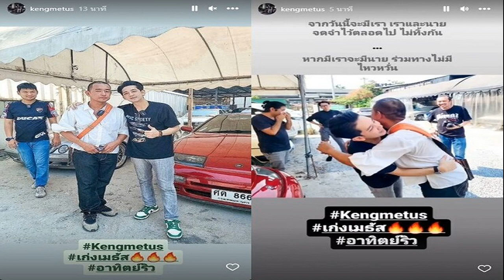หนุ่มดูโฆษณา สาวแม้วสุดน่ารัก บึ่งรถไปหากว่า 2,000 กม ถึงกับอึ้ง เธอไม่ตรงปก!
หนุ่มจีนลงทุนขับรถไปหาสาวแม้ว ระยะทางกว่า 2,000 กิโลเมตร เจอตัวจริงแล้วถึงกับนิ่ง ทำไมเธอเปลี่ยนไป สาว ๆ วัยแรกรุ่นหายไปไหนหมด!

เชื่อว่าหลายคนคงเคยชมโฆษณาแหล่งท่องเที่ยวชนบทต่าง ๆ นอกจากสถานที่จะน่าดึงดูดใจแล้ว ผู้คนก็น่าดึงดูดใจไม่น้อย ชายหนุ่มคนนี้ก็เช่นกัน หลังจากได้ชมโฆษณาของหมู่บ้านชาวแม้วแล้ว เขาก็รีบขับรถไปหา ระยะทางเท่าไหร่ก็ไม่หวั่น!
ตามรายงาน ชายคนหนึ่งได้ชมโฆษณาของหมู่บ้าน Xijiang Qianhu Miao ในเขตปกครองตนเองเฉียนตงหนาน มณฑลกุ้ยโจว ภายในโฆษณา นอกจากหมู่บ้านจะน่าท่องเที่ยวแล้ว สาว ๆ ชาวแม้วก็น่ารักไม่แพ้กัน ดังนั้นเขาจึงไม่รอช้าขับรถกว่า 2,000 กิโลเมตรเพื่อไปหาพวกเธอ
อย่างไรก็ตาม เมื่อเขาเดินทางไปถึงหมู่บ้าน สาวแม้วแสนสวยที่เขาคาดหวัง กลับกลายเป็น “คุณป้าแม้ว” ที่มายืนต้อนรับอยู่เต็มสองฝั่งทางเดิน

จากวิดีโอ จะเห็นผู้หญิงชาวแม้วจำนวนหนึ่งกำลังยืนและเต้นรำ ท่ามกลางผู้หญิงเหล่านั้นมีชายคนหนึ่ง ยืนมองพวกเธอด้วยสีหน้างุนงนและแววตาว่างเปล่า ซึ่งเป็นที่เข้าใจกันดีว่า เขาผิดหวังกับภาพตรงหน้ามากเพียงใด

หลังจากเรื่องราวของเขาถูกเปิดเผย ชาวเน็ตจำนวนมากต่างตกตะลึงและพูดติดตลกว่า โฆษณาไม่ได้หลอกลวง เพียงแต่เขาเดินทางมาช้าไป “เขาไม่ได้โกหก แต่คุณไปถึงช้าเกิน สาวน้อยเลยแก่แล้ว”, “เคยเห็นมั้ย มักจะมีข้อความเล็ก ๆ อยู่ใต้ใบปลิว เขียนว่า ‘ภาพใช้เพื่อการโฆษณาเท่านั้น’
ขอบคุณที่มา ctwant